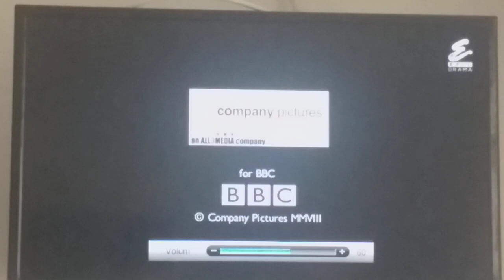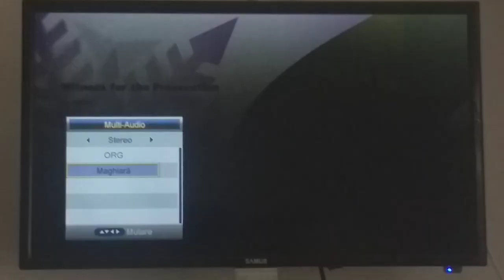Анонсы (Epic Drama, 09.12.2022, 09:44 EET)